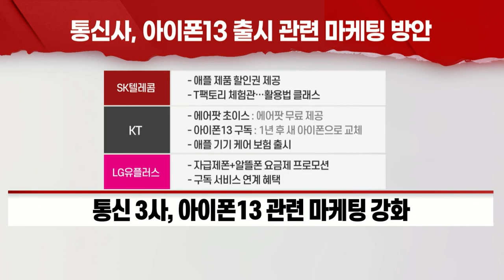'아이폰13' 국내 정식 출시… 매장 가보니 (20211008)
- 아이폰13 사전예약 '흥행'… 품절 행진
- 통신 3사, 아이폰13 관련 마케팅 강화
- 전세계 아이폰13 물량 부족 지속